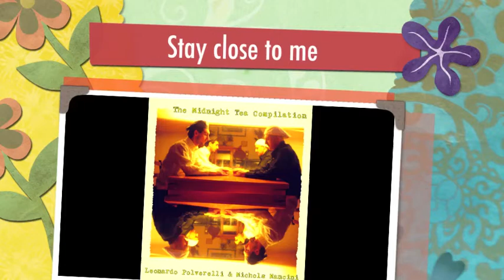Stay close to me from the CD "The Midnight Tea Compilation" Leonardo Polverelli Michols Mancini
"Stay close to me"
Taken from the Albums
"The second chance" Musica dall'Invisibile Vol.3
"The Midnight Tea Compilation"

Performed by S.H.(Leonardo Polverelli & Paolo Montebelli)
Music & Lyrics by Leonardo Polverelli
Recorded and arranged by Paolo Montebelli in Axis Studio -Rimini  -Italy

Words & Music: Leonardo Polverelli

After the fall in hell,
after the rain & troubles,
I wake up and I feel so strange
after my dreams and nightmares...

Don't worry, just talk to me:
See what's happening here in Heaven...
Baby don't walk
in this way of no-talking heads,
just stay close to me...

After the Day of liars,
after the change of our minds.
I'm seeing the Dream in my Dream
and I discover all the Keys

See what's happening all around us...